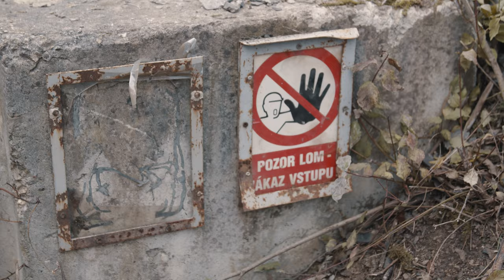Stínohra (2022) HD film o filmu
Oficiální trailer k novince Stínohra - premiéra 7. dubna 2022

Herec Milan Ondrík je hvězdou slovenského divadla a televize, ale znají ho také čeští diváci – například se seriálu Marie Terezie, filmů Veterán nebo komedie Bourák. Za nejlepší mužský herecký výkon ve filmu Budiž světlo získal Křišťálový globus na MFF Karlovy Vary.

Na počátku příběhu záchranáře Jana, jehož Milan Ondrík hraje, stojí běžná a pochopitelná situace. Po hádce s manželkou Jan nezvedne telefon. Je naštvaný, rozzlobený. Ale právě tento jediný okamžik mu zcela změní život. Tragicky ztrácí ženu, kterou přes všechny spory miloval.